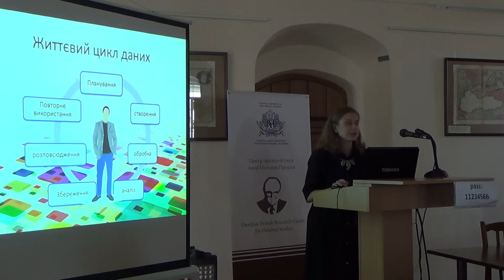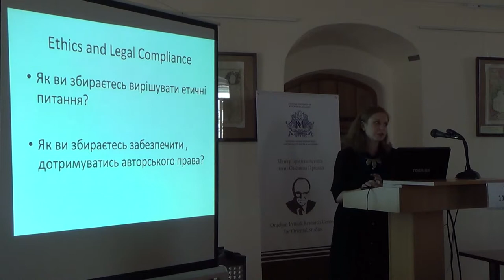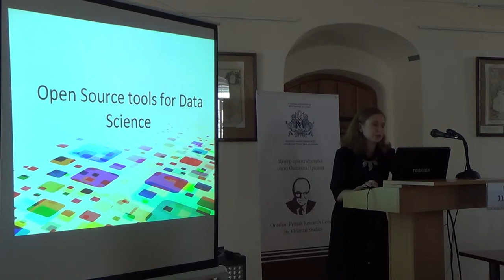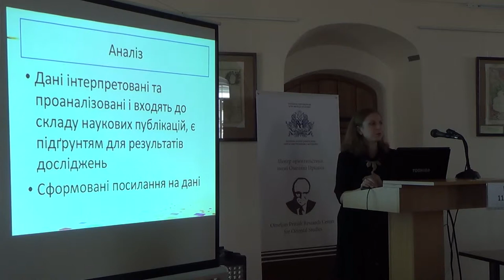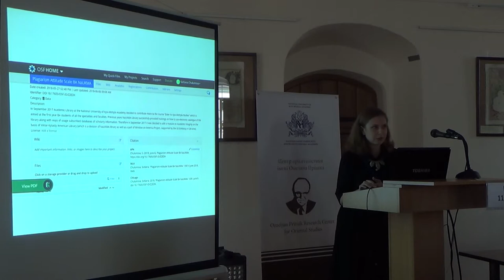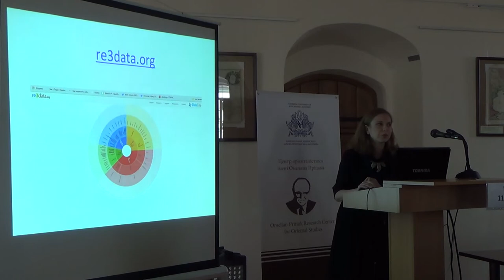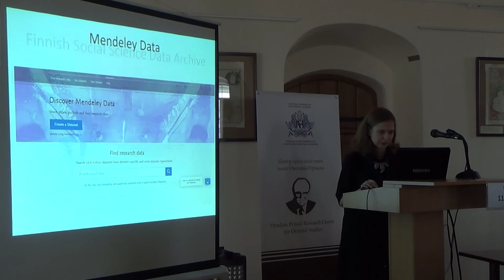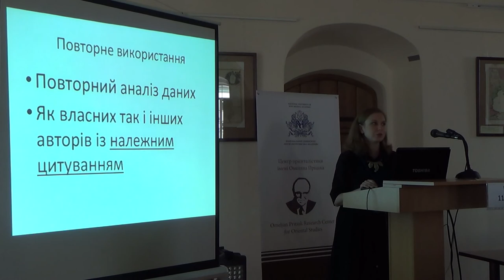Світлана Чуканова - Основи управління даними досліджень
Основи Управління даними досліджень: відкриті інструменти та платформи

Світлана Чуканова,
канд. пед. н., завідувач сектору Наукової бібліотеки, координатор Американської Бібліотеки ім. В. Китастого Національного університету «Києво-Могилянська академія»

Міжнародний семінар
”Open Access, Open Science, Open Publishing",
Київ, 3 червня 2019 р.

Семінар проводиться в межах літньої сесії
Міжнародної конференції «Наукова комунікація в цифрову епоху»